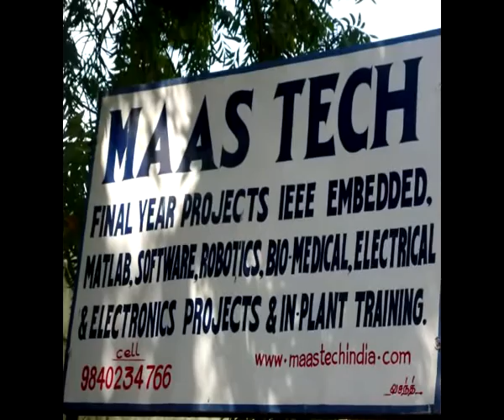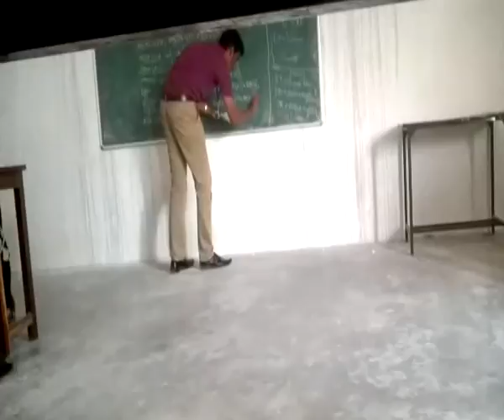S.RadhaKrishnan(Dr) Bday Album#Dec4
S.Radhakrishnan's 21th Bday album with 4yr playback